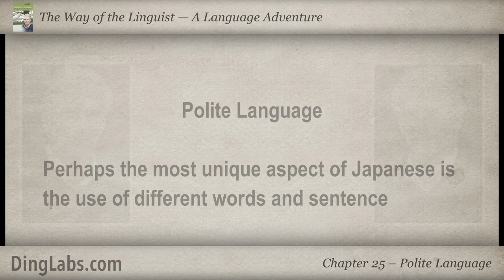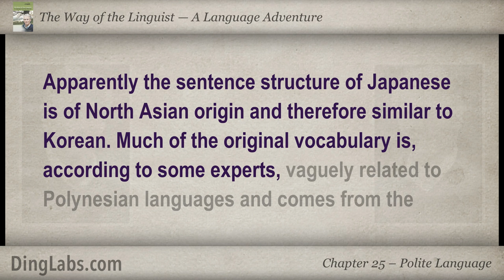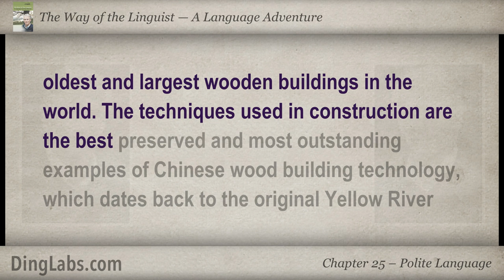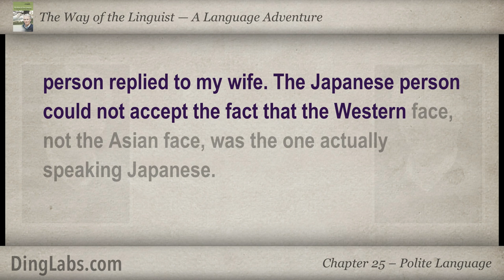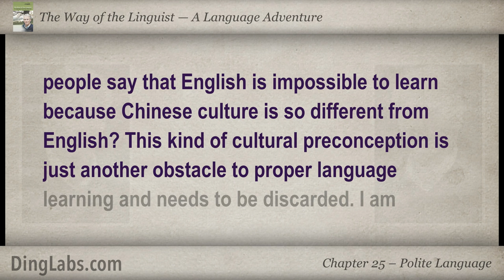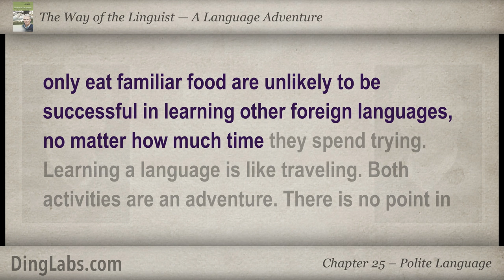25: The Linguist by Steve Kaufmann - A Language Adventure - Polite Language